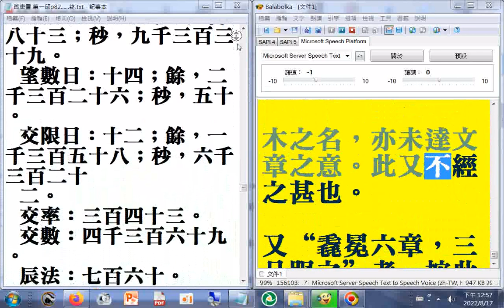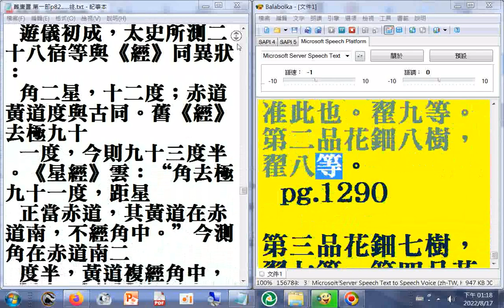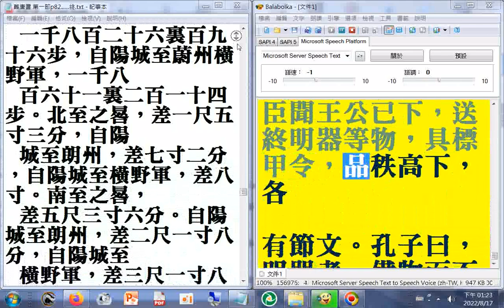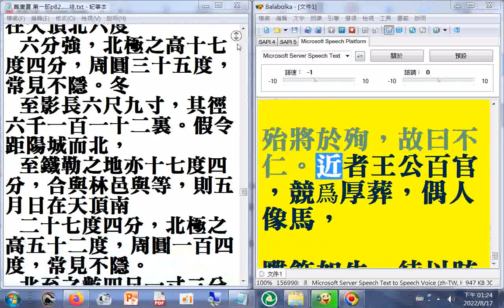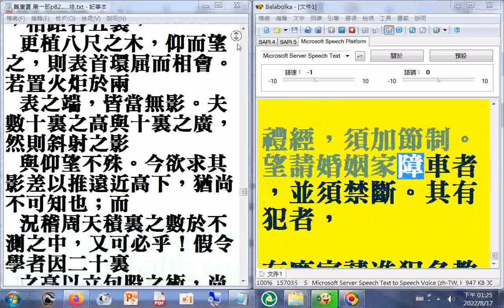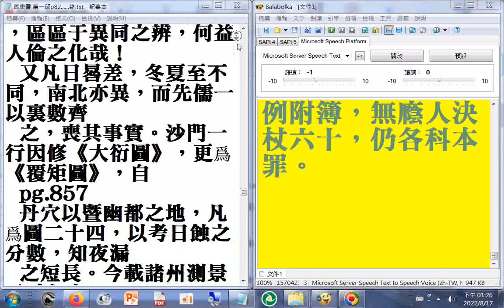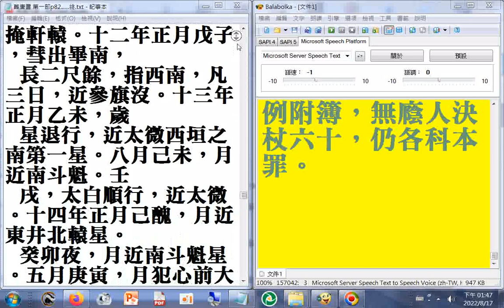第一部 07 p.1182b...1291終 二十六史全文逐字唸（使用電腦報讀程式#Balabolka朗讀逐字唸，部分破音字讀音有誤請見諒）+瀏覽p.586b...872